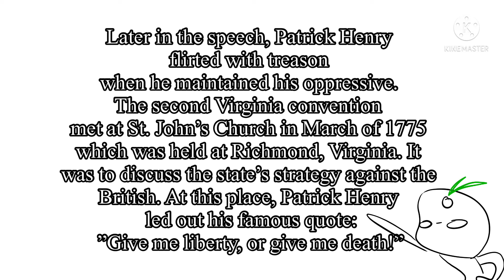Patrick Henry:a school biography that took me one week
I have resurrected
Bibliography:

NOW I SHALL FALL BACK INTO MY SLUMBER
ϵ( 'Θ' )϶_^